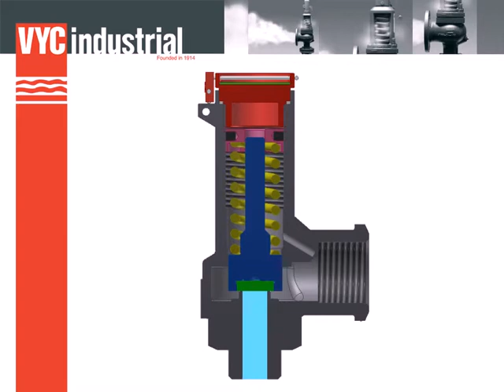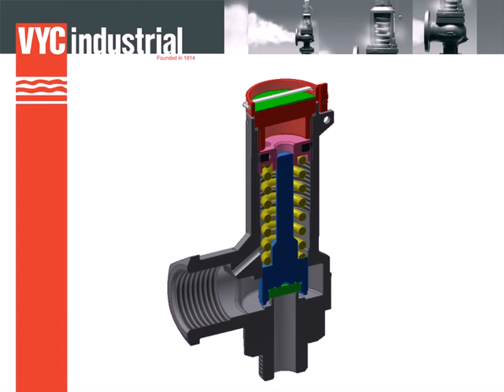995 ES - Principio de funcionamiento / Operating principles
La válvula trabaja como un regulador automático de alivio de presión actuando por la presión estática existente en la entrada de la válvula y se caracteriza por su apertura total instantánea.
Diseño según “Norma internacional ISO 4126-1
Válvulas de seguridad”. Conexiones siguiendo
la norma ASME ISO 2852.

Diseño según “Norma internacional ISO 4126-1 Válvulas de seguridad”.
Connexions seguint la norma ISO 2852.

The valve works as an automatic pressure releasing regulator activated by the static pressure existing at the entrance to the valve and is characterized by its ability to open instantly and totally.
Design in accordance with “ASME code section VIII Div.1”.
Materials according ASME code section II and ASTM. Connections according ASME  ISO 2852 standard.

Cette soupape fonctionne comme un régulateur automatique qui décharge l’excès de pression en fonction de la pression statique à l’entrée de la soupape. Elle se caractérise par son ouverture totale instantanée.
Conception conforme à la “Norme internationale ISO 4126-1
Soupapes de sécurité”.
Connexions d’accord norme ASME ISO 2852.

Das Ventil funktioniert wie ein automatischer Druckablassregler, und arbeitet über den
statischen Druck am Ventileingang. Es zeichnet sich durch eine sofortige vollständige
Ventilöff nung auf.

Konstruktion gemäß “Internationaler Norm ISO 4126-1 Sicherheitsventile”.
Anschlüsse entsprechend ASME ISO 2852 Norm

该阀的作用相当于一种自动卸压调节器，由阀入口处存在的静态压力驱动，其主要特征就是能够立即完全打开。
设计符合“ASME 标准第八章第 1 节”。
材料符合 ASME 标准第二章和 ASTM标准。
接线符合 ASME ISO 2852 标准

Клапан представляет собой автоматический регулятор сброса давления, активируемый статическим давлением, имеющимся на входе клапана, и характеризуется способностью к моментальному открытию до максимального положения.
Проектируется в соответствии с нормами ASME, раздел VIII ч. 1.
Материалы в соответствии с нормами ASME, раздел II, и ASTM.
Соединения в соответствии с нормами ASME ISO 2852.